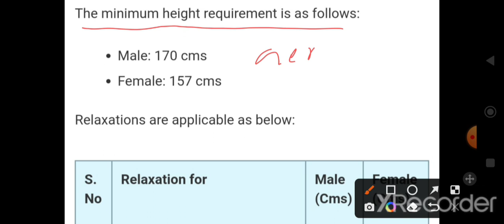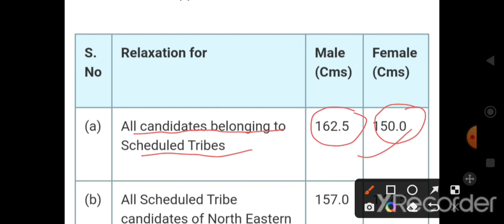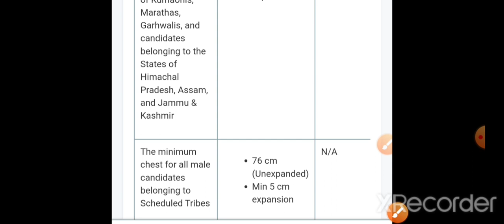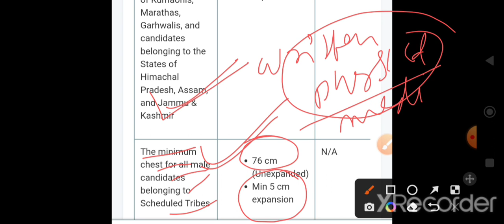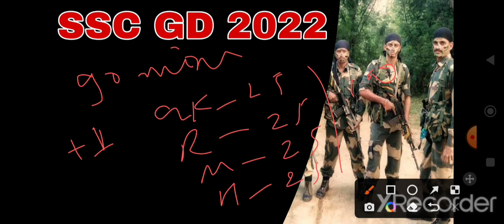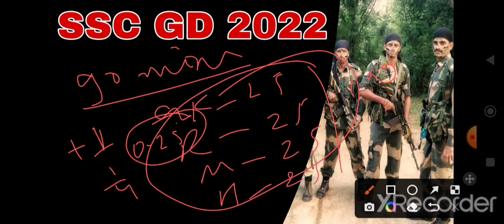SSC GD 2022|| Good news vacancy को लेकर clear हुई पदों की संख्या|| ssc gd 84000 vacancy coming soon